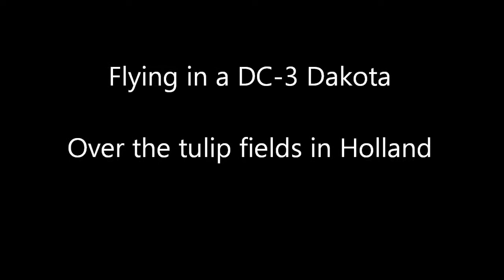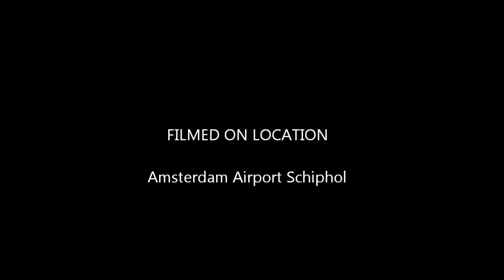Taking off from AMS in a Douglas DC-3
Taking off from Amsterdam Schiphol on a Douglas DC-3 Dakota, to fly over the tulip fields.